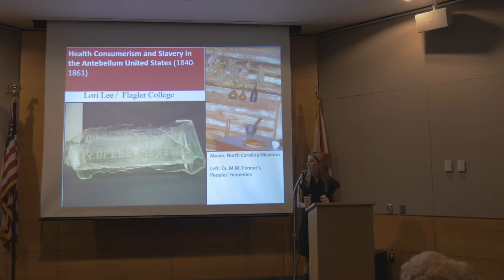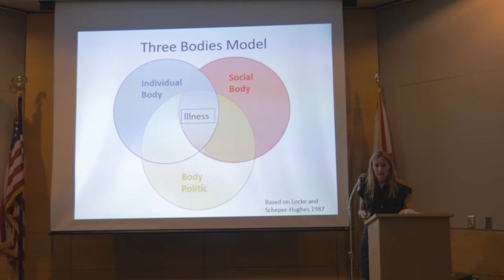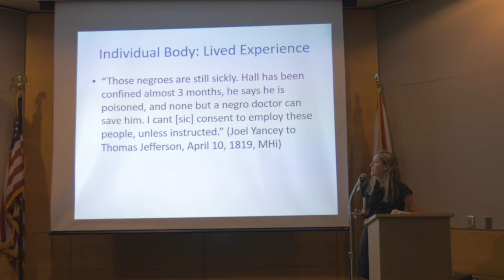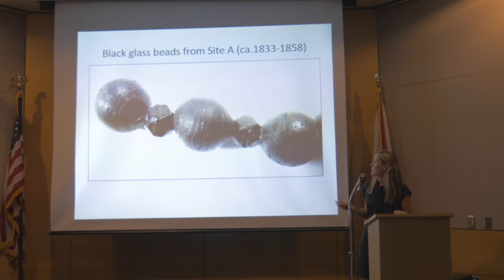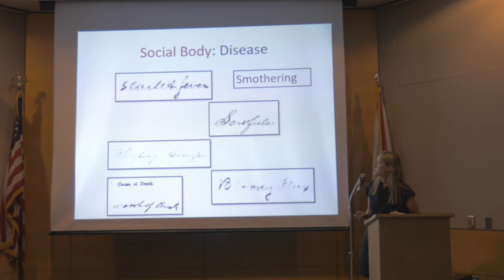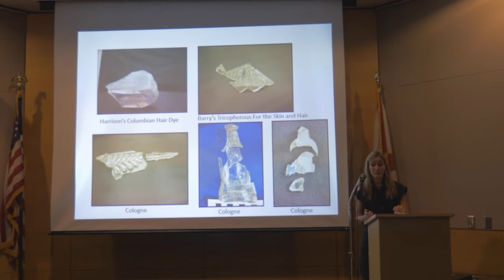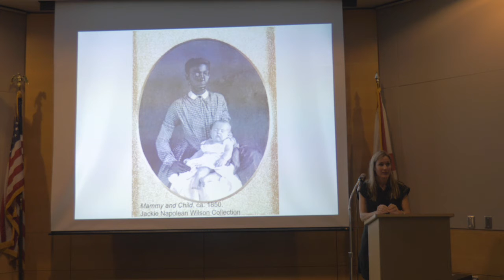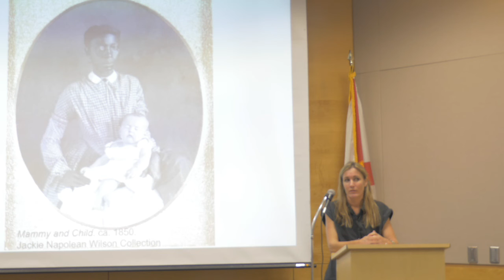Lori Lee: Slavery & Health Practices in 19th Century Virginia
Health consumerism in the modern sense speaks to patients’ involvement in their own healthcare decisions. How does this concept apply to enslaved laborers in the antebellum South? Anthropologist Lori Lee’s study of enslaved African Americans in central Virginia looks at the degree of access they had to resources that shaped their health and well-being experiences. The nature of health and illness is multilayered. It is influenced by an individual’s personal experience with their physical body, including their mind; by how the body is socially represented in various symbolic and metaphorical forms; and by regulation, surveillance, and control of one’s reproduction and sexuality, work and leisure, and sickness. Lee’s presentation uses this multi-layered approach to explore practices of health and healthcare among the enslaved laborers in the antebellum South.

Lori Lee is Assistant Professor of Anthropology at Flagler College. Her research focuses on the archaeology of the African diaspora, gender, memory, and material culture.

by Lori Lee, Assistant Professor of Anthropology Dept. of Social Sciences, Flagler College